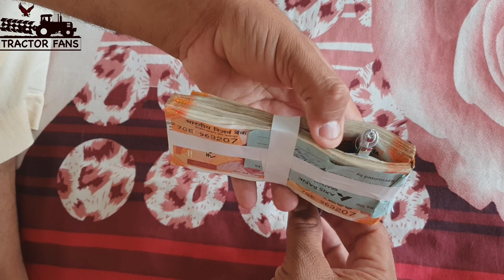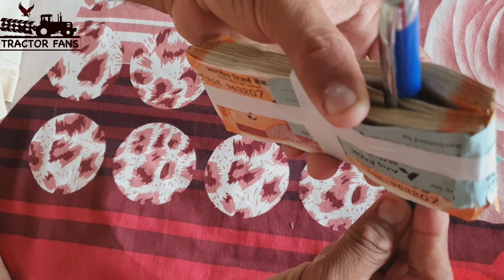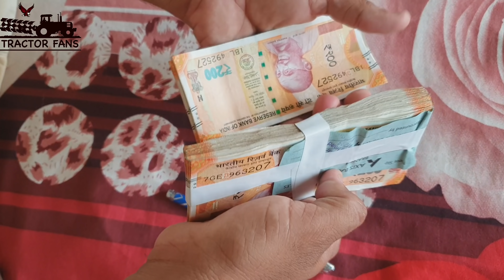ऐसा भी होता है बैंकों में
नोटो की गढी गिनकर ही ले